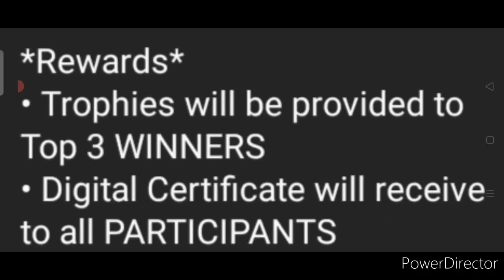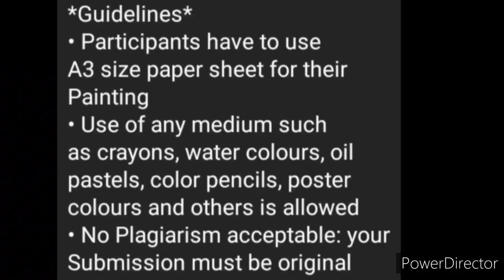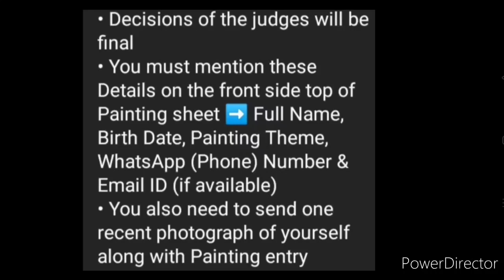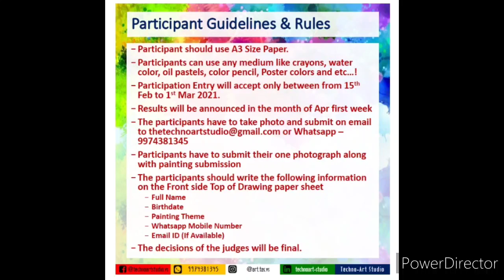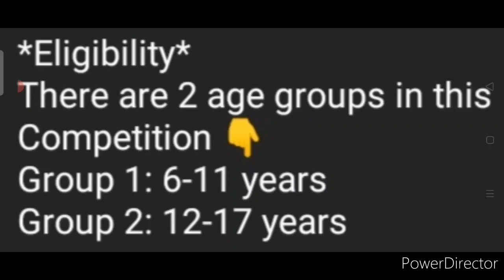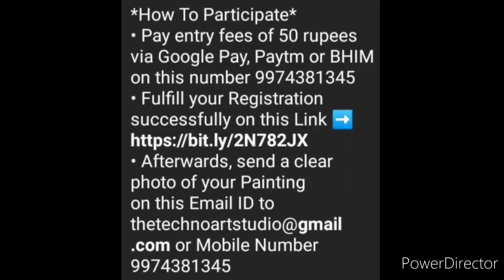Get Trophies & Digital Certificates - Online Painting Competition 2021 | Kavita Is Here